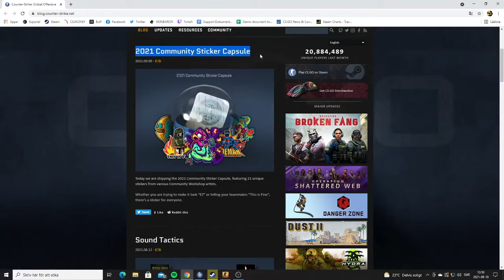CSGO 2021 Community Sticker Capsule NEW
csgo shattered web investment csgo norse collection csgo norse collection investment csgo st marc collection csgo st marc investment csgo canals collection csgo canals investment awp gungnir investment awp prince ak wild lotus broken fang investing shattered web investing guide